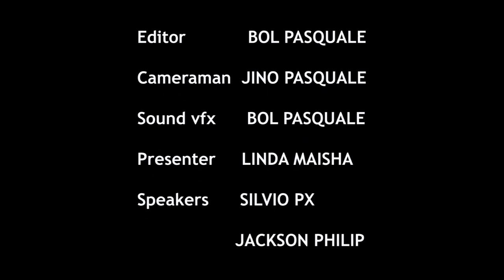South Sudan Entertainment 2019 Comboni College in Khartoum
What Makes your school unique
with : Linda
so now with silvio we have also Bol and Jackson who are also students at the Comboni College ?
Comboni College ? in Khartoum
👍😍 إذا أعجبك الفيديو لا تنسى أن تضغط على زرّ اللايك والإشتراك في القناة ونشر الفيديو. شكراً لكم